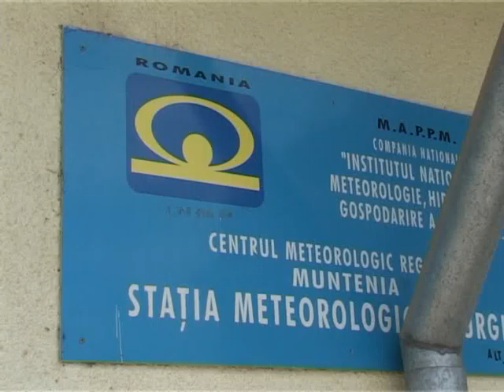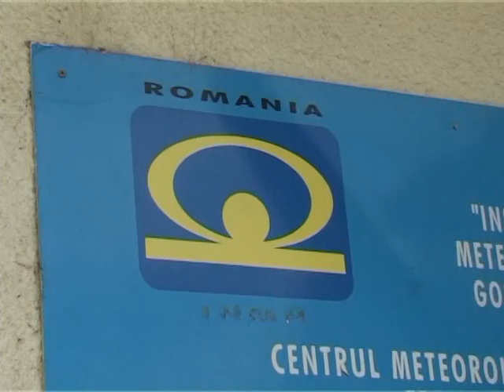meteo 27 iun